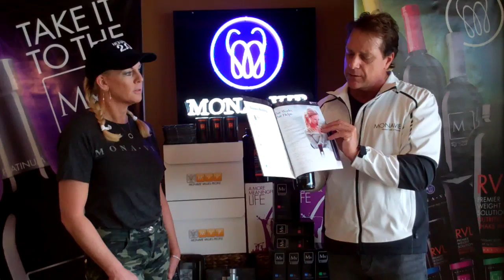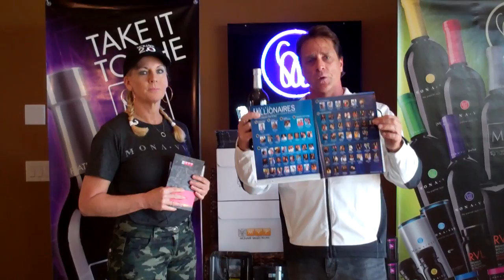Take Your Monavie 2.0 Business To The Max with MVP!